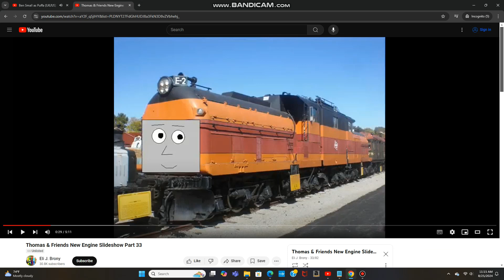Ben Small as Alaster (UK/US)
NOTE: Alaster is a character who appeared in Part 33 of Eli J. Brony's New Engine Slideshow Series.